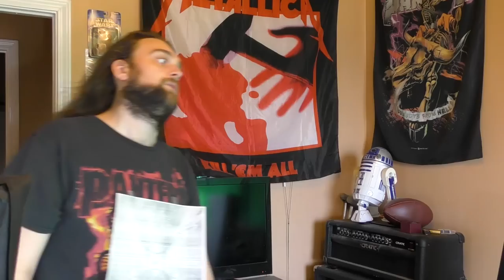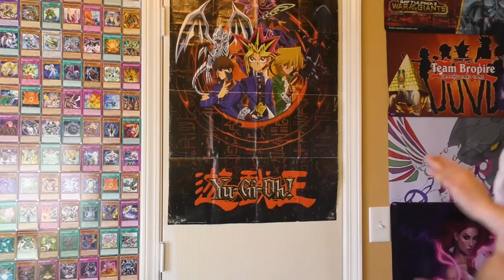The December 2022 Yu-Gi-Oh! Banlist